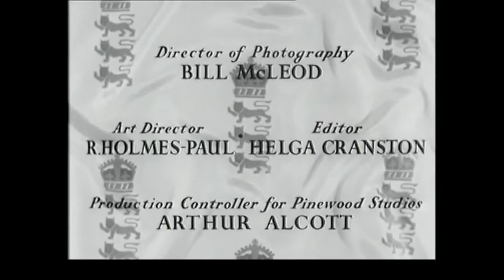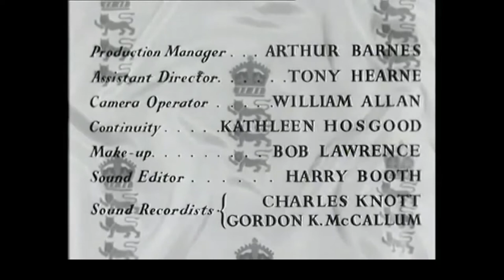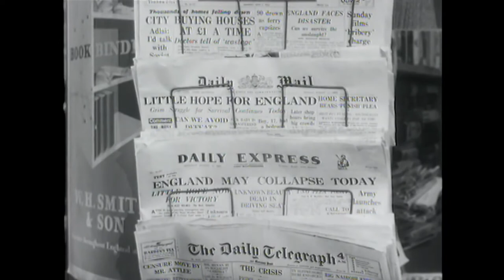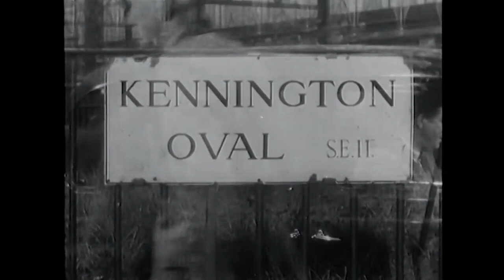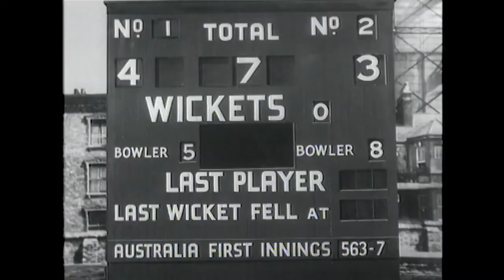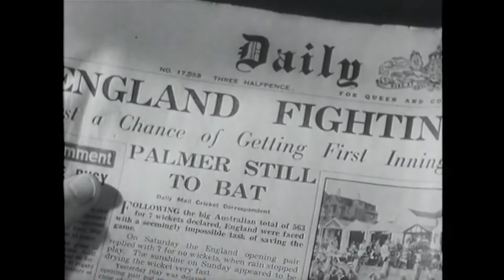The Final Test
Legendary England cricketer Sam Palmer (Jack Warner) is due to bat in his final test match against Australia.

He is desperate for his son Reggie (Ray Jackson) to see his final innings. But Reggie prefers poetry to cricket and when he is offered the opportunity to read his poetry to England’s greatest playwright Alexander Whitehead (Robert Morley) on the last day of the test, the relationship between father and son is tested to the limit.

As Sam prepares for his final knock, the conflict with his son weighs heavily on his mind, but he is also upset over England’s young batsman and ladies-man, Syd Thompson (George Relph), dating the woman whom he hopes to marry